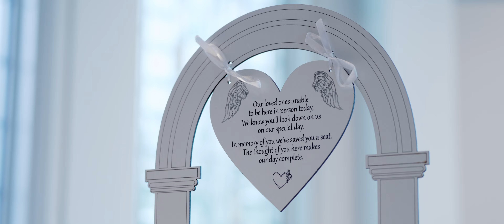The Sweetest UK Couple Fairytale Wedding | Laura & Andrew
This sweet family traveled all the way from the UK to tie the knot at the most Magical Place on Earth. My favorite moments from Laura & Andrew's wedding day are the little in-between moments between them and their children. From their daughter blowing kisses at the camera, to their son's surprise when Mickey & Minnie arrived. Precious memories!

Venue: Grand Floridian Resort & Spa, Disney's Wedding Pavilion, Epcot's Germany Pavilion
Video: Heart Happy Films
Photo: Ashlyn Cathey Photography
Hair & MUA: Laura Reynolds Artistry Hair and Makeup Team
Officiant: Renee Silverman, Orlando area Wedding Officiant
Day-of Coordinator: Martell Event Services
Florals: Raining Roses Productions, Inc.
Rentals: Longwood Events
Invitations: The Paper Doll